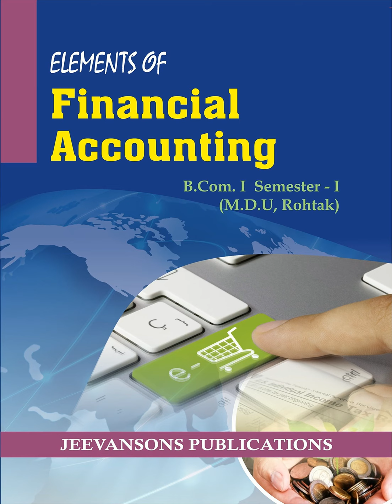F Y B Com Sem 1 Financial account for Gujarati Medium By Haren Shukla Lec 11